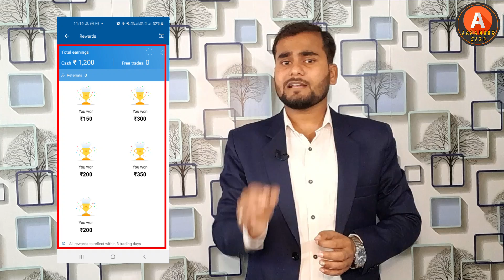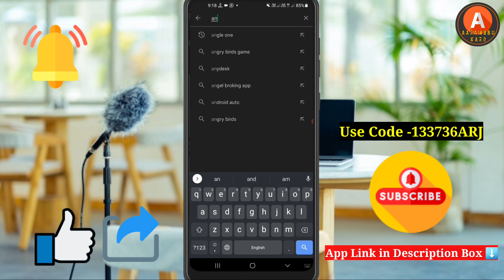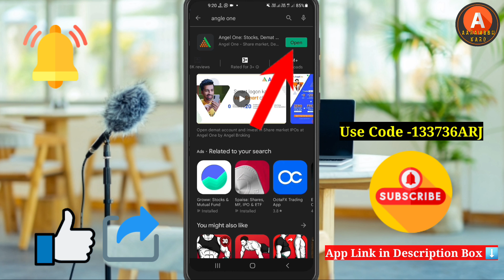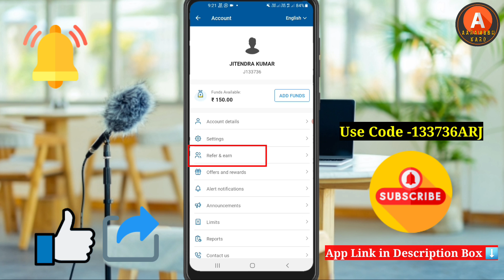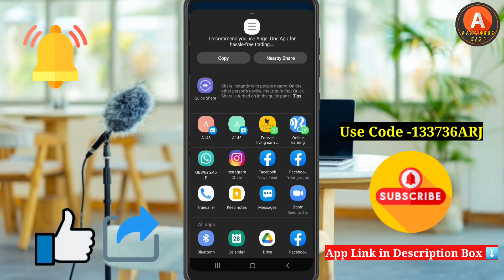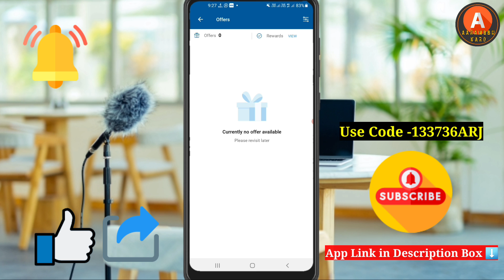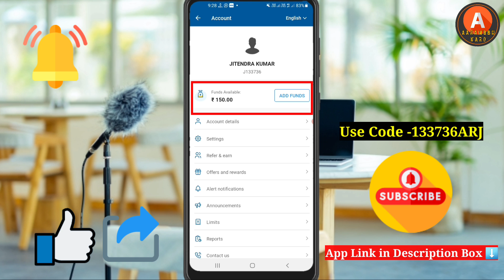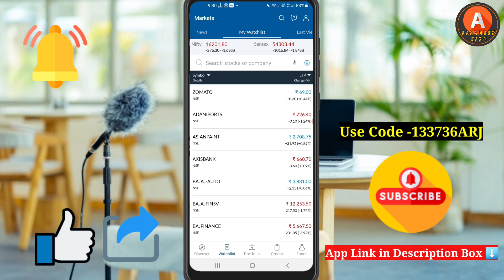Angle One Refer And Earn | angle broking refer and earn | Up to ₹5000 Per Refer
Angle One Refer And Earn | angle broking refer and earn | Up to ₹5000 Per Refer | New offer 2022

Code - J133736

TOP 15 Demate account App Link👇

1. Banksathi Earn Money 10% Lifetime
      code - 85511408

2. Gromo Earn Money 5% Lifetime
    Code - Y0J34757

3. One Code Earn Money 10% Lifetime
    Code - One@Jiten44757

4. Money On Dream Earn Money 10% Lifetime
Code - MOD617469

5. Upstox 500₹ Direct Earning

6. Angel one App Link ➡️

Code - J133736

7. Jiffy 450₹ Direct Earning

8. ICICI 600₹ Direct Earning

9. 5paisha 500₹ Direct Earning
    Code - JITE5166

10. Edelweiss 400₹ Direct Earning

11. Aliceblue 500₹ Direct Earning

12. Fi Money 450₹ Direct Earning

13. Jupiter 600₹ Direct Earning

14. Kotak 600₹ Direct Earning

15. Market Wolf 400₹ Direct Earning

Agar Aapko koi Problem Aati hai Account Open karne me
To aap Hamari Team se contact kare

My Team Whatsapp No☎️
Only Whatsapp

GEAR USED
⚪Main Tripod
⚪Second Tripod
⚪Third Tripod

𝐀𝐀𝐉𝐀𝐎! 𝐌𝐞𝐫𝐞 𝐒𝐨𝐜𝐢𝐚𝐥 𝐌𝐞𝐝𝐢𝐚 𝐏𝐥𝐚𝐭𝐟𝐨𝐫𝐦𝐬 𝐩𝐚𝐫 :-

angle one refer and earn

angelone refer and earn

angel refer and earn

angel one app refer and earn

angle one refer and earn today

angel one refer and earn new update

angel one

angel broking

aarambh karo